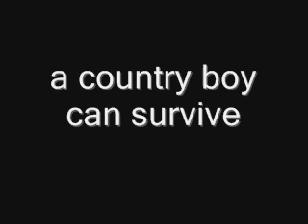a country boy can survive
Hank Williams Jr.